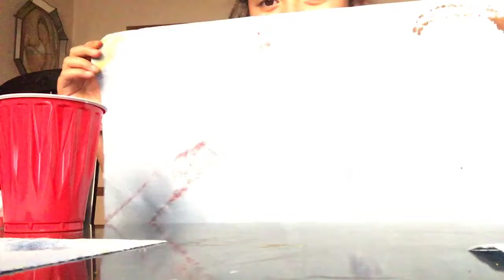Painting a Valen times monster